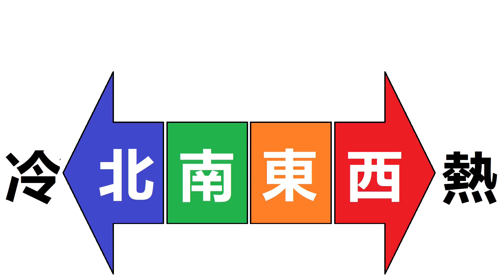裕雅苑 E 座雅歡閣座向